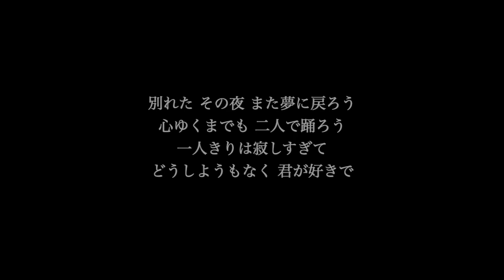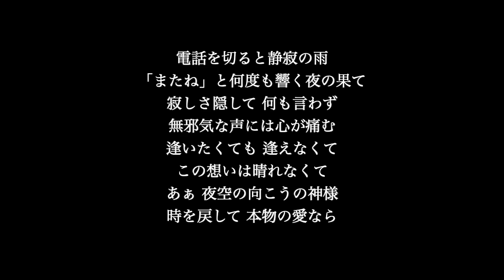【ピアノ伴奏カラオケ】バラード / ケツメイシ【原曲キー】